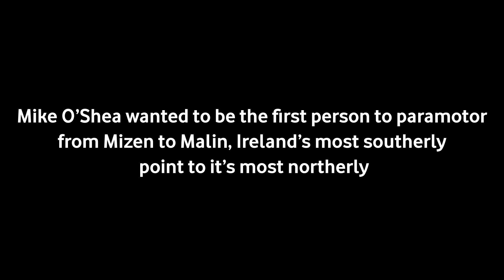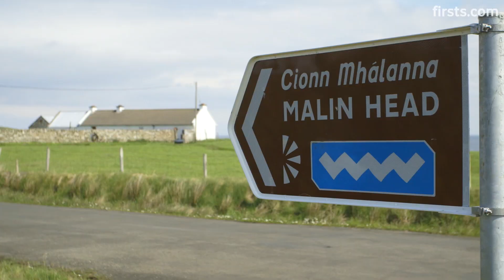Vodafone Ireland First | Mizen to Malin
Vodafone helped Mike O'Shea achieve his dream of becoming the first paramotorist to fly from Ireland's most southerly point, Mizen Head, to it's most northerly, Malin Head.